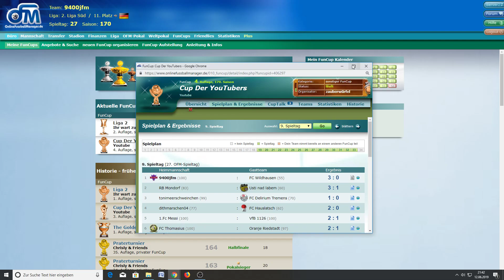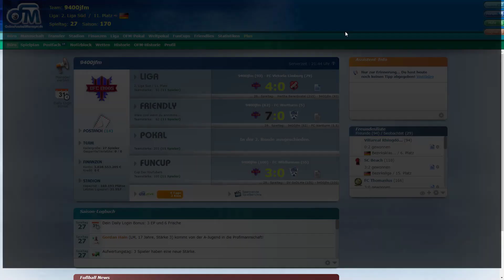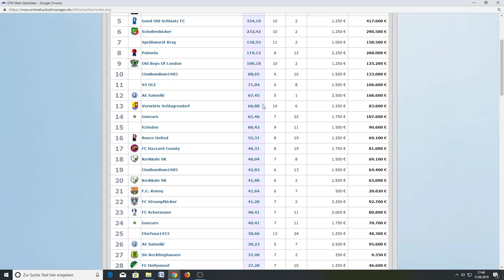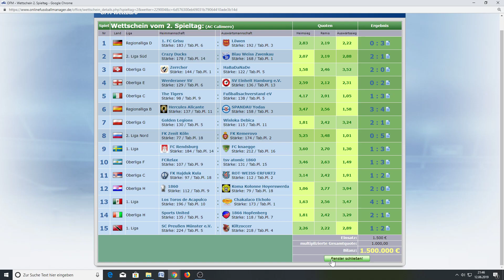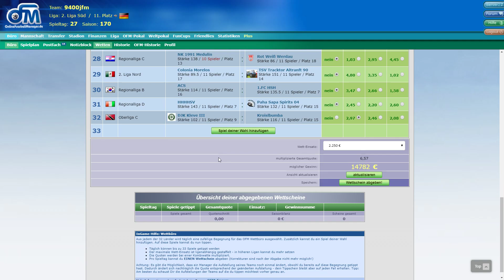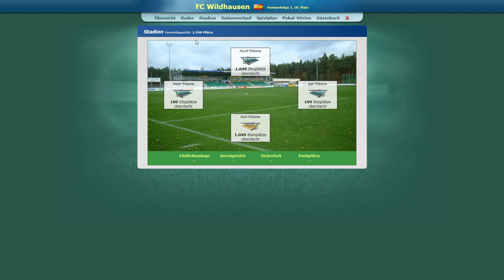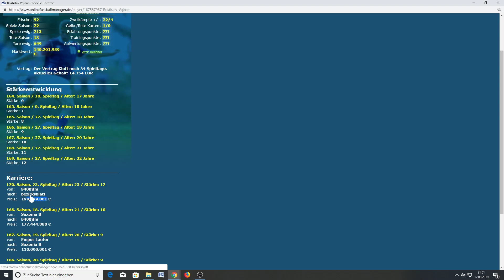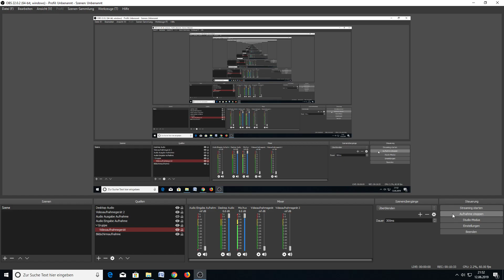Let's play OFM - große Lust ist da